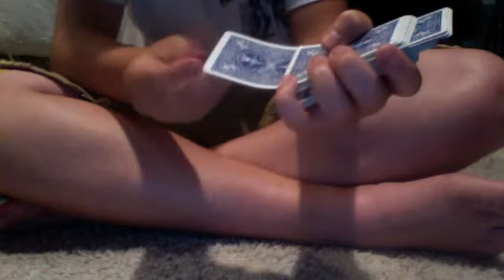rising card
magicgeekz123's webcam video May 28, 2011 05:30 PM